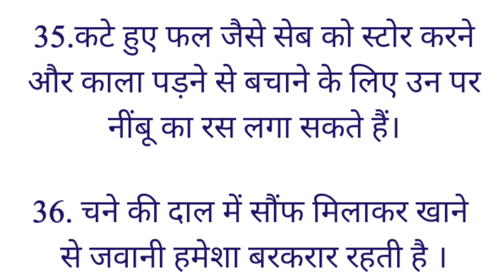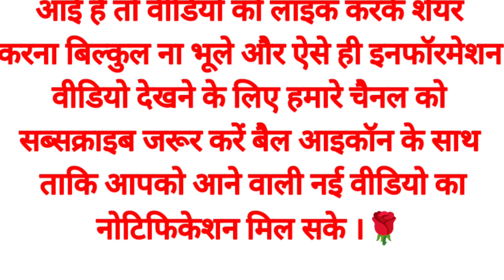महिलाए समय निकालकर ज़रूर सुनलो || Useful kitchen info off || Must watch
महिलाए समय निकालकर ज़रूर सुनलो || Useful kitchen info 📌|| Must watch ||

महिलाए ज़रूर सुने || useful kitchen info 📌|| must watch|| tipsandtricks​hindi​

महिलाए ज़रूर सुनलो || Useful kitchen tips || Must watch📌||tipsandtricks​ hindi​

महिलाए ज़रूर सुने || useful kitchen tips || must watch📌tipsandtricks​ hindi​

महिलाए ज़रुर सुने बहुत काम आने वाले किचन टिप्स || useful kitchen tips tipsandtricks​

महिकाए बनजाओ मास्टर शेफ यह सीक्रेट कुकिंग टिप्स जानकर ||useful kitchen tips ||tipsandtricks​hindi​

बारिश की मोसम मैं नहीं होगी चीज़े ख़राब जल्दी देखे यह टिप्स ||useful kitchen tips tipsandtricks​

आपको नहीं पता होगी यह सीक्रेट 🔏कुकिंग टिप्स || महिलाए ज़रूर देखे tipsandtricks​ hindi​